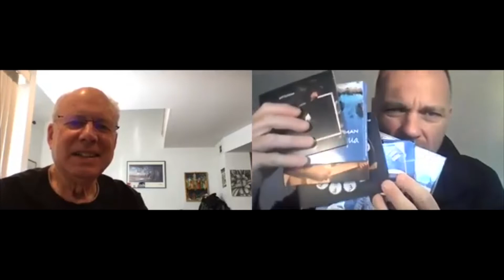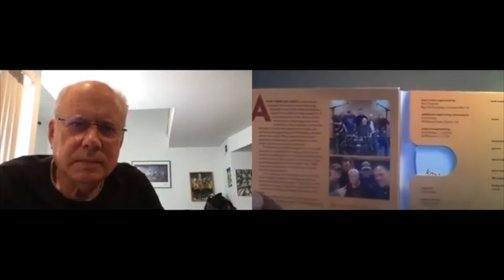A Conversation with Jeff Richman: Part 1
In this interview, I talk with my dear friend - musician/guitarist/composer/arranger, Jeff Richman.

What a blast we had during this conversation. Jeff talks about his journey from when he first started playing guitar to present day. He also talks about his experience working with some of the greatest musicians on the planet; Vinnie Colaiuta, Jimmy Haslip, Airto, Flora Purim, Don Alias, Blood, Sweat & Tears, Joel Taylor, and others.

There are so many great stories, including stories about Joni Mitchell, Doc Severinson, Pat Metheny and others

Jeff is a professional guitarist with a 40+ year career in performance guitar, composing, arranging and recording. In addition to his 16 solo releases, Jeff has produced six tribute CD's to Carlos Santana, Mahavishnu Orchestra, Steely Dan, Miles Davis, Jeff Beck and John Coltrane. Plus, he has appeared on countless tv/film scores and conducts the Fusion Ensemble at Musicians Institute.